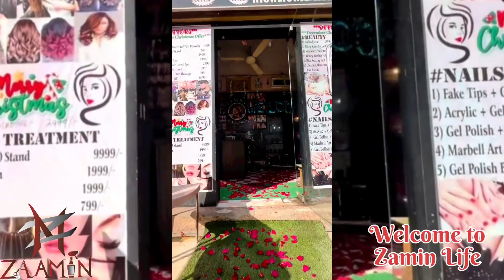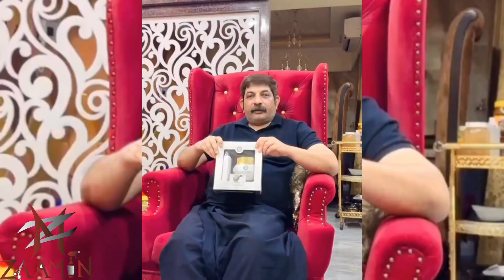Finally Maa Agaye🥰Khushi Ki Inteha Dekho Hamari🥰Love u Maa🥰 Life Of Zamin🥰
Mashallaha After long time back maa aye🥰sab aye we are Very Happy🥰